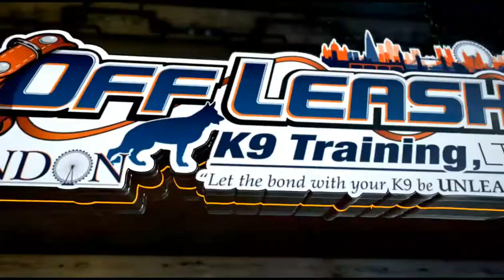Rhodesian Ridgeback x Lab | Alfie | High Prey Drive Dog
Meet two year old Alfie. He's a gorgeous rhodesian ridgeback and lab cross. He gets nervous in new situations, even around people and has a high prey drive. He recently completed our 2-Week Board&Train programme to address those concerns as well as gain confidence.
Want Off Leash K9 Training London to train your dog or puppy?